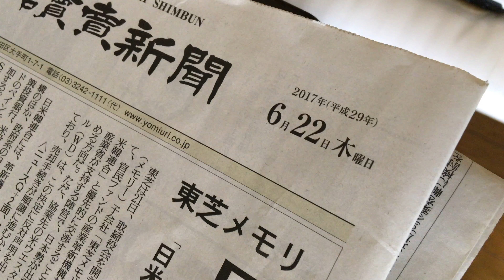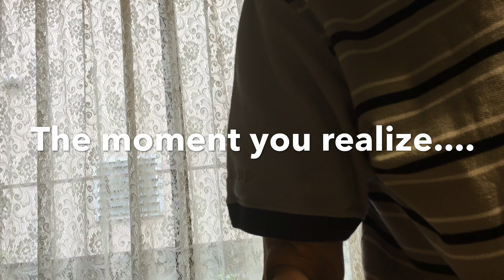Think Perennially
Artist collaboration with Architectural designer K. Imahori San and the Con10der Regime.
The video includes amazing music production of Con10der Regime,  along with  the artistic process of K. Imahori San and myself (Tobu Heart).